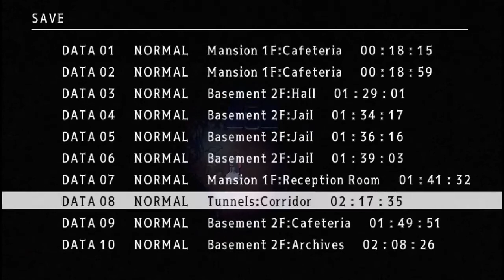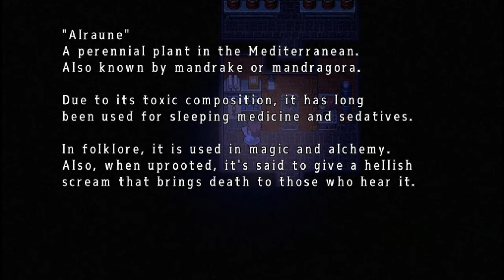Mad Father - Walkthrough (#5)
Sup Guys! I Spider Craft Here!
WE ARE BACK BABYYY YEAHH!!!

Love n Patience!

Love
🖤🕷!Spider Family!🕷🖤

If Ya Wanna Stick Around And Look At Me Extra Life Things! Check Out Meh Instagram! Know More About Upcoming Projects And Upload Infos!